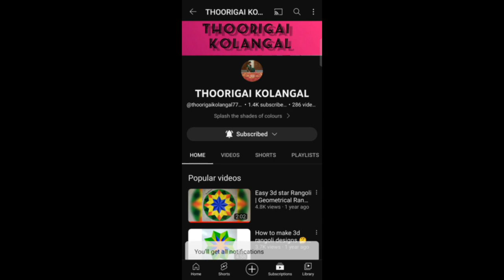மார்கழி மாத ஸ்டார் கோலம்|margazhi kolam| 3d kolam| competition rangoli